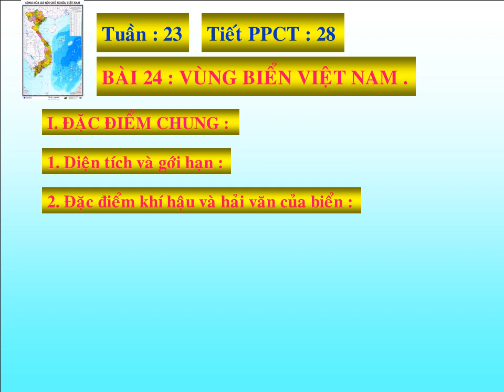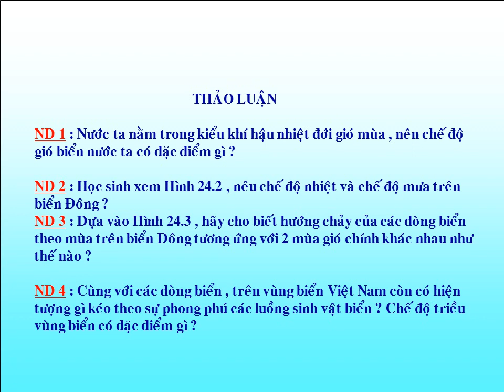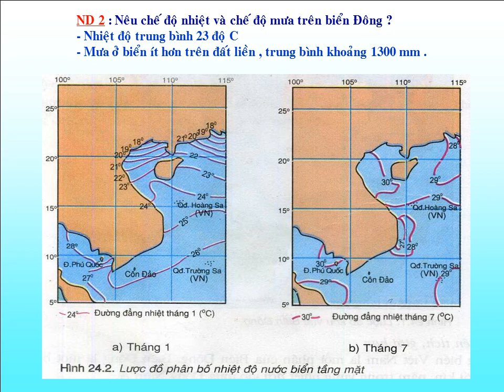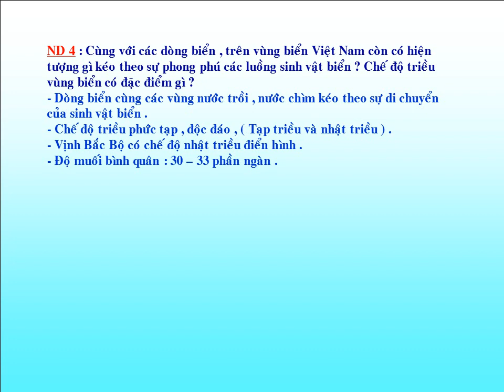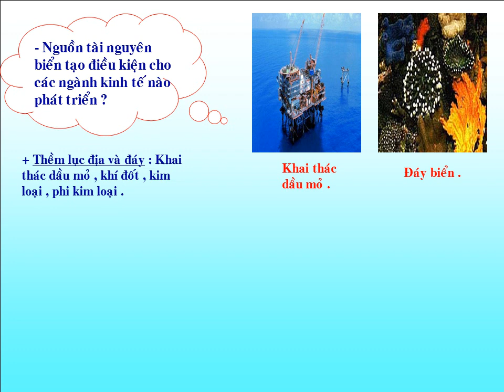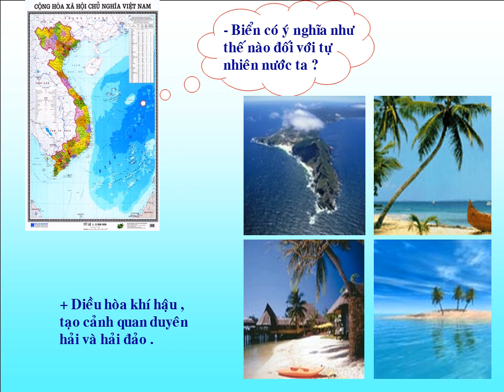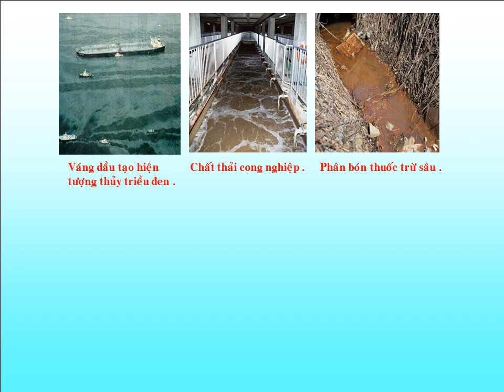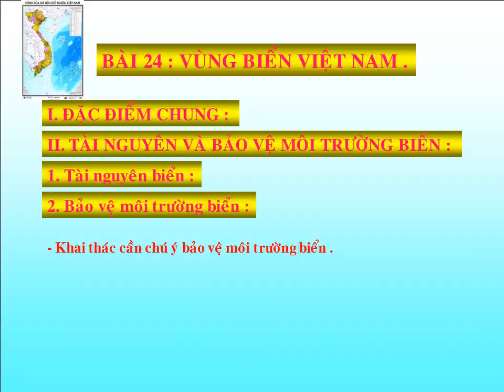Bai 24 Vung bien Viet Nam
Bài 24 địa 8